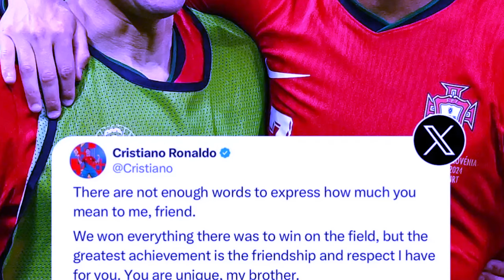jaw ummat kiba bun ba da ki kyntien myllung kren u ronaldo ba shongthait noh u pepe